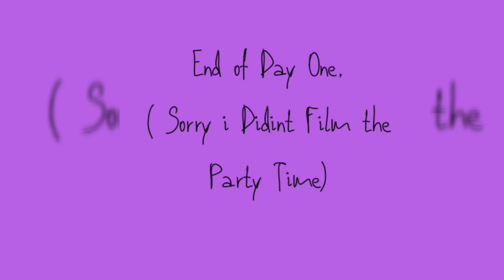My Weekend Vlog / Lagos, Nigeria. My first time trying Crocodile.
Good day
I take you on my Journey of Life. Hope you enjoy my content.

For Filming - samsung  Galaxy j4

App - Viva Video